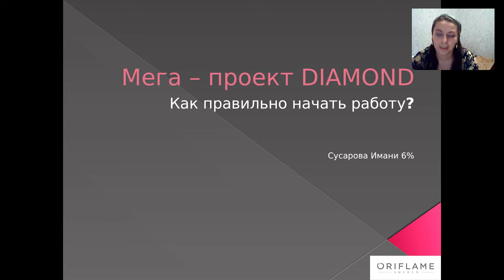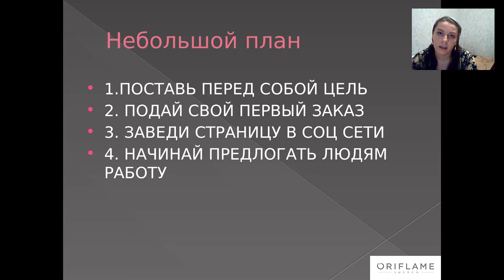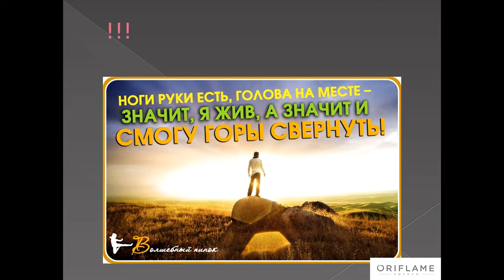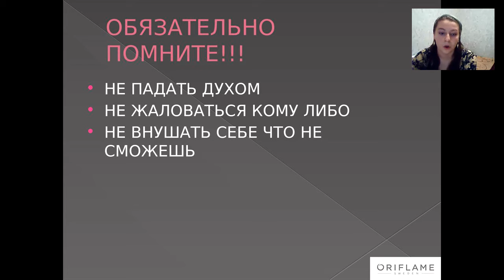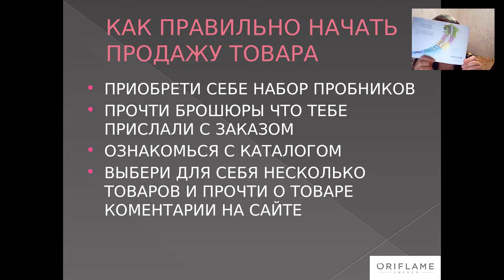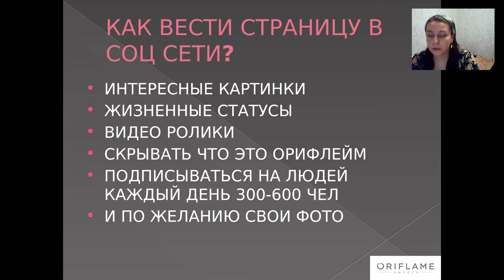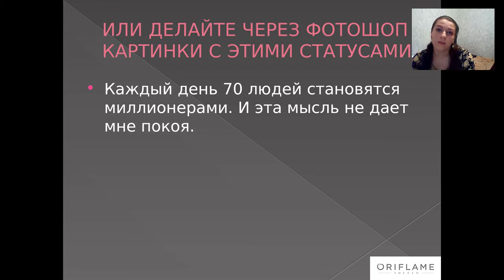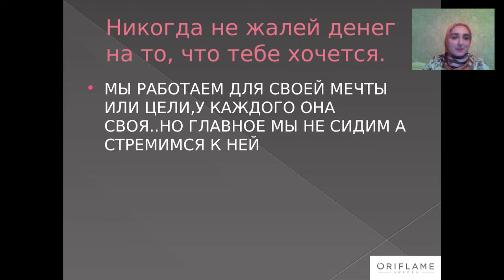Мега проект "Diamond"- Как правильно начать работу . И.Сусарова и М. Магомадова